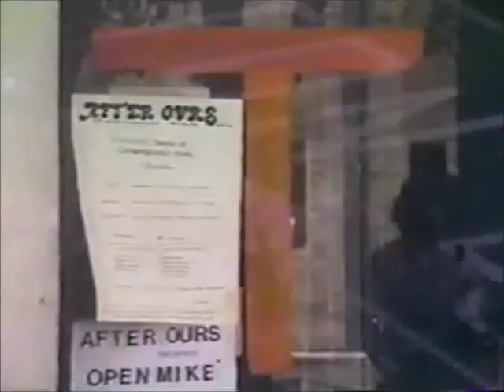Earl Campbell - Road To The Heisman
As a collegiate football player at the University of Texas at Austin, he won the Heisman Trophy in 1977 and led the nation in rushing with 1,744 yards. In 1977, he became the first recipient of the Davey O'Brien Memorial Trophy which was awarded to the most outstanding player in the now-defunct Southwest Conference. He was also a consensus All-America choice in 1977. Additionally, he was a First-team All-America selection by the AFCA in 1975. He was selected as the Southwest Conference running back of the year in each of his college seasons and finished with 4,444 career rushing yards.